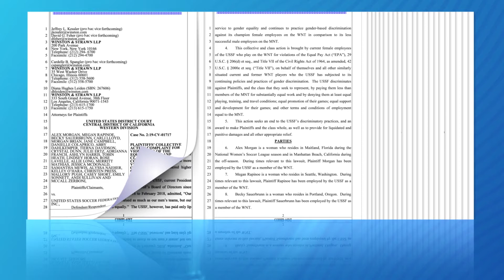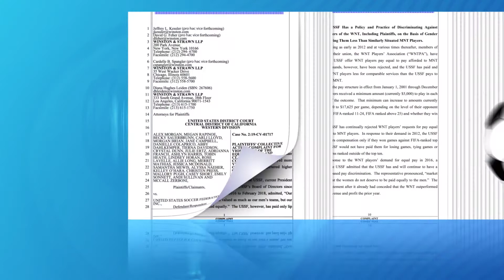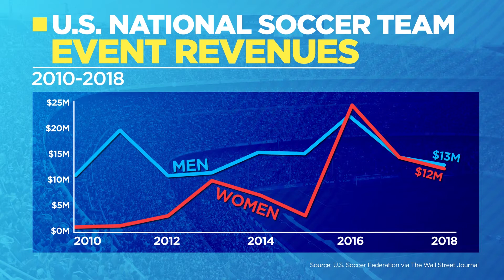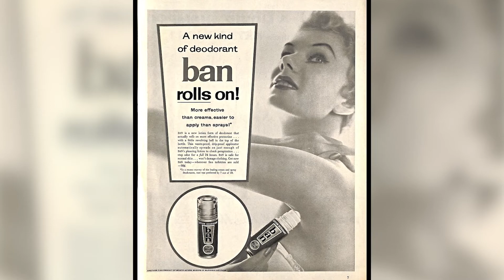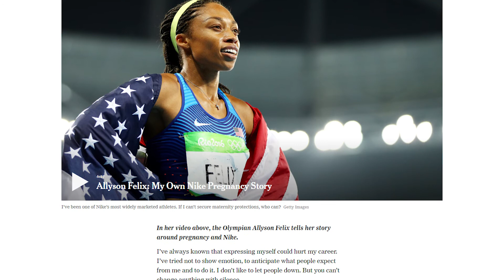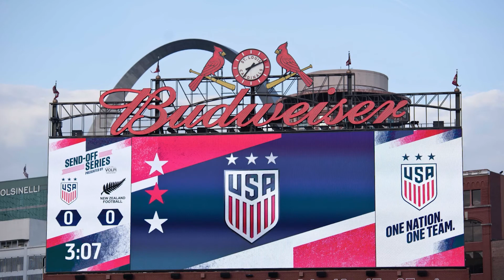US Women's Soccer is Playing for Equal Pay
There is more than just a trophy on the line for the U.S. Women’s National Team in this year’s Women’s World Cup. Cheddar takes an in-depth look at how the legal and cultural battle over equal pay in professional sports is taking the field in this year’s tournament.